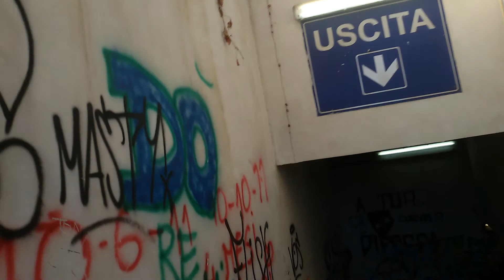Walkthrough Completo dalla Cumana di Fusaro al FESTINA LENTE